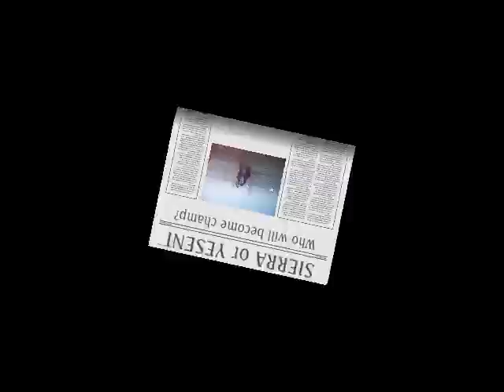summer 2009 chicken fight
nothing like a good ole water fight...